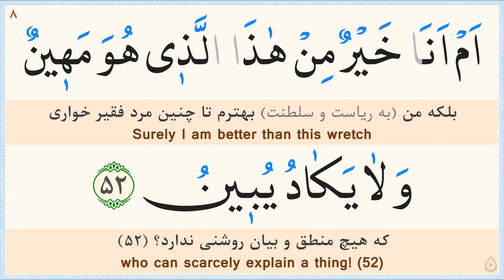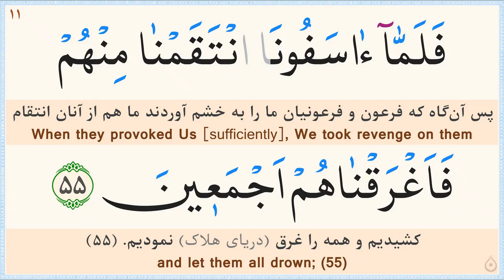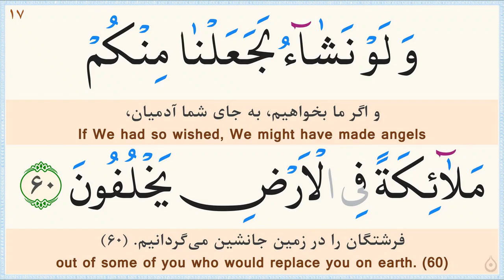صفحه 493 قرآن «نگارش آسان» - پر‌هیز‌گا‌ر Page 493 of Quran - صفحة رقم 493 من القرآن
ترجمه فارسی: مهدی الهی قمشه‌ای/
خط: ابوالحسن مظفری/
ترجمه انگلیسی: دکتر ایروینگ/
Calligrapher: Abolhassan Mozaffari/
سوره 43 - الزخرف (Surah 43 Az-Zukhruf)